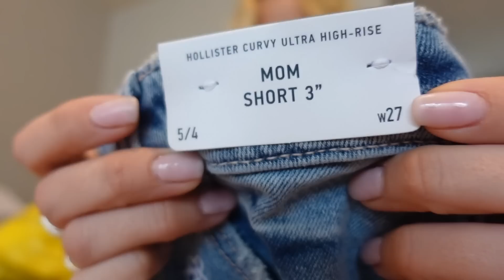🇺🇸 ATROPELLAN a ELAIA con la BICI 🤯 ME OPERO el 🍑? PRIMERA CENA en la CASA 😍 Nuestra vida en USA